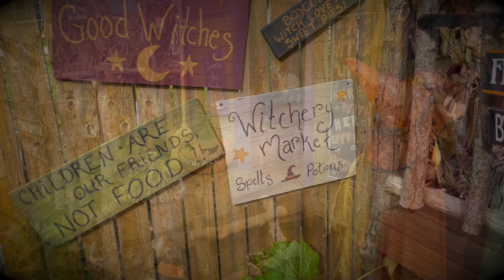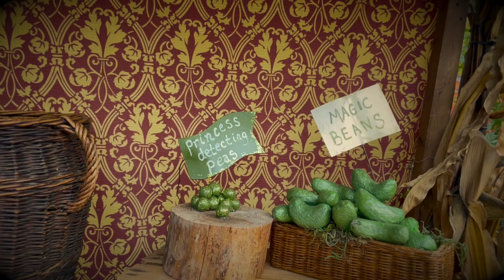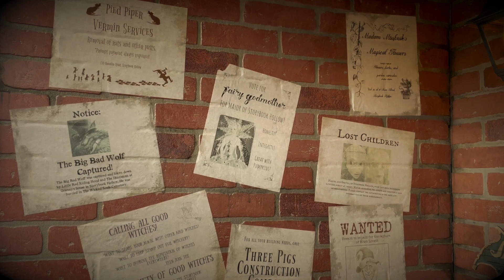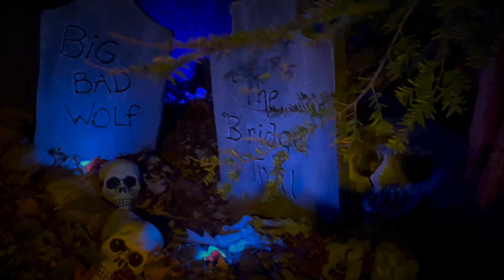The Haunting of Storybook Hollow 2021 Halloween Home Haunt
"On Halloween night, a terrible curse was cast upon the village of Storybook Hollow, summoning the villains from their graves to haunt the village and seek revenge upon their fabled foes."

The Haunting of Storybook Hollow is an almost entirely hand made, family friendly yard haunt featuring a haunted twist on our most beloved fairytales. Dragons, a castle, witches, a magical market, an enchanted pumpkin patch, and loads of fairytale scenes to explore!

This year, we invited our guests to venture on a quest, gathering artifacts and solving mysteries to help the Storybook Hollow Good Witches Society to break the evil curse! When we didn't have the quest running, we had an "I Spy" game that our guests could play. We were also delighted and honored to be partnered for our fourth year with The Humane Society of West Michigan! We raised almost $3,000 and collected a veritable mountain of pet supplies with the help of our amazing haunt visitors!